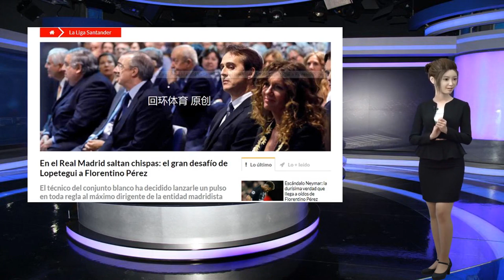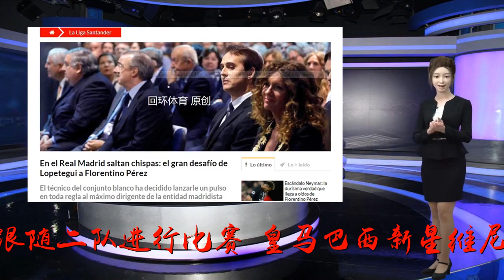皇马4500万天才刚来就要走？天价买来却扔B队 他只是洛帅末位选择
谢谢！日前，据西班牙《足球先生》报道，由于加盟之后始终跟随二队进行比赛，皇马巴西新星维尼修斯已经对主帅洛佩特吉极其不满，他有可能会谋求在冬季窗口至少以租借形式离开皇马。今年夏天，刚满18岁的维尼修斯正式登陆伯纳乌，实际上他在去年就已经被皇马买下，并且花费了4500万的高价，对比他当时只有17岁的年龄来说，这个价格已经算是“天价”了。维尼修斯此前在巴西U17是主力攻击手，他2016年开始入选巴西U17，合计在14次为巴西U17出场的比赛中打入了12球并有2次助攻，是当时那支巴西U17的主力“炮手”。但是在加盟皇马之后，洛佩特吉对这位巴西天才边锋却并不感冒。一方面球队在边锋位置上虽然走了C罗但并不缺人，阿森西奥已经上位，而贝尔则占据另外一个边锋的位置，替补位置上还有巴斯克斯，甚至有时伊斯科在中场没有位置了也会来边锋位置“客串”一下，维尼修斯只是他在攻击线的末位选择。在赛季初试验磨合期，洛佩特吉使用维尼修斯踢了几场热身赛，在第一轮对阵赫塔费就将他放在了替补席，那之后，洛佩特吉就索性将维尼修斯扔到了二队卡斯蒂利亚。卡斯蒂利亚如今混迹西丙1联赛（西班牙第四级别联赛），而维尼修斯如今只能在这样的环境中征战，目前为止，他已经在西丙1联赛中出场了4场打入3球并有1次助攻，暂时位列西丙1射手榜的第三。但这仍不足以打动洛佩特吉，上周中欧冠对阵罗马的小组赛首回合，也没有将他列入出征的大名单。洛佩特吉对于维尼修斯的处理也引发了皇马主席弗洛伦蒂诺的不满，一名花费球队4500万欧元买来的天才却弃之不用，这无疑是让皇马夏天据报道皇马主席曾向洛佩特吉施压，希望他将维尼修斯纳入球队轮换的名单，但是洛佩特吉则认为，球员并没有做好准备进入一线队。所以他也没有接受弗氏的建议将维尼修斯拉回到一线队。对于在皇马踢西丙1的安排，维尼修斯感觉受到了教练不公正的待遇，他并不排除在刚刚加盟皇马半个赛季后就离开的可能，据报道他所属的巴西“TFMAgency”经纪公司已经在尝试寻找新的下家，以让维尼修斯能够踢更高水平的联赛。这位18岁的天才一登陆欧洲就在皇马这样的顶级球队中寻找位置，看来并不是一个好的选择，如果租借出去能够继续成长，对皇马、对维尼修斯倒也是好事。